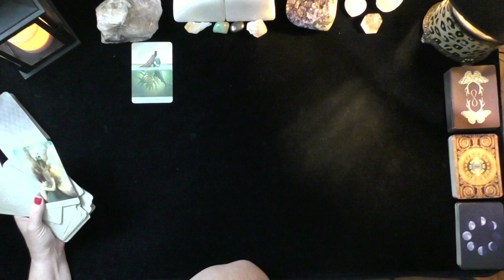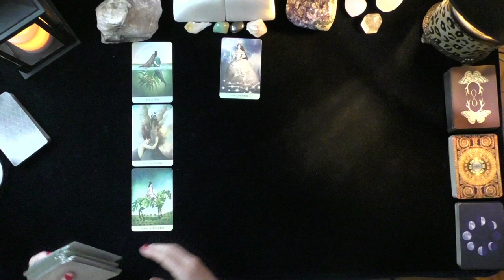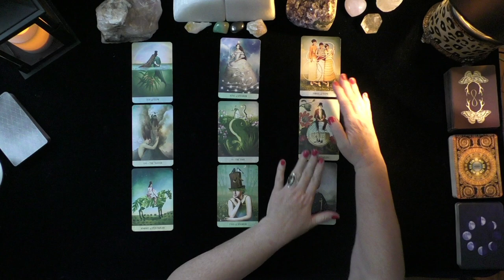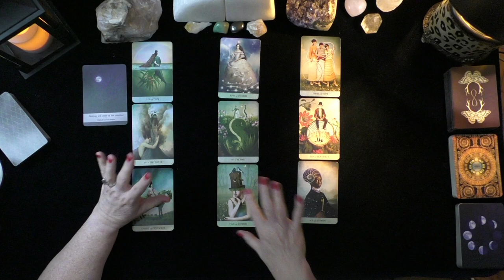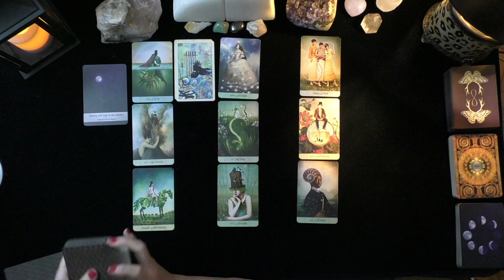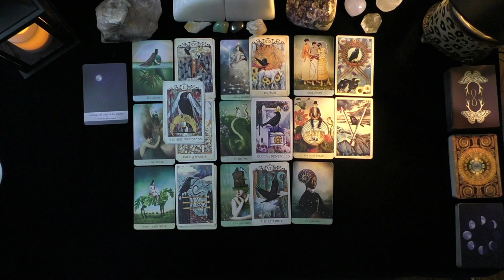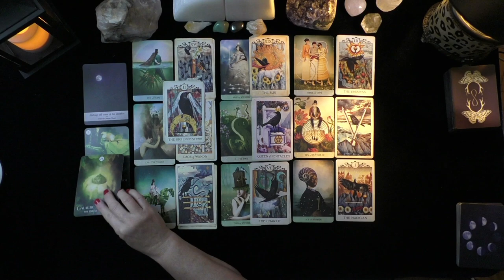SCORPIO~A TOWER MOMENT BRINGS LEGACY LOVE!~LOVE TAROT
SCORPIO~A TOWER MOMENT BRINGS LEGACY LOVE!~LOVE TAROT, JULY, 2021, TODAY, TIMELESS LOVE READING, DAILY ASTROLOGY
DONNA WILDER-HART
5 INDEPENDENTLY VETTED READINGS SINCE 2007

OPTIONS INCLUDE:
20 MINUTE VIDEO READING: LOVER'S THOUGHTS FEELINGS, INTENTIONS, & ACTIONS $ 60.
25 MINUTE EX-RETURN VIDEO READING?  $ 75.00
20 MINUTE TELEPHONE READING $ 60.
30 MINUTE EMERGENCY (GUARANTEED WITHIN 24 HOURS OF YOUR PURCHASE TIME LOCAL TO ME. $180.